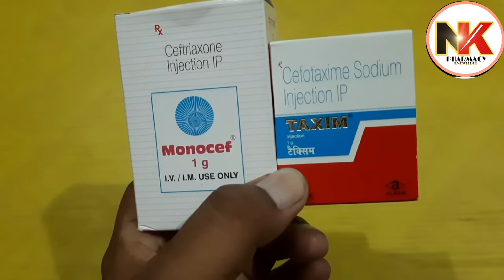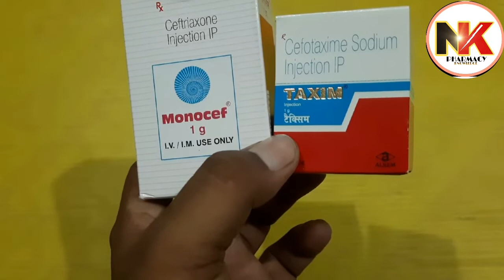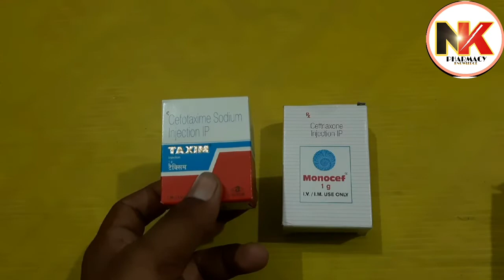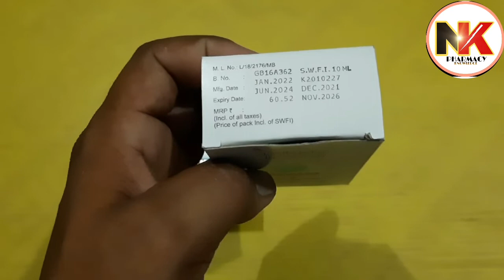Which is strongerCefotaxime or ceftriaxone?|IsMonocef aStrong Antibiotic?|सबसे अच्छी एंटीबायोटिक दवा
Is Monocef and ceftriaxone same?

Is taxim and cefotaxime same?

monocef 1 g vs taxim 1 g

Taxim injection dose

Difference between Monocef and taxim